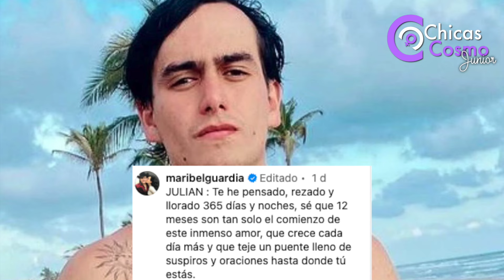MARIBEL GUARDIA CONMUEVE A SUS FANS CON MENSAJE A SU HIJO A UN AÑO DE SU PARTIDA